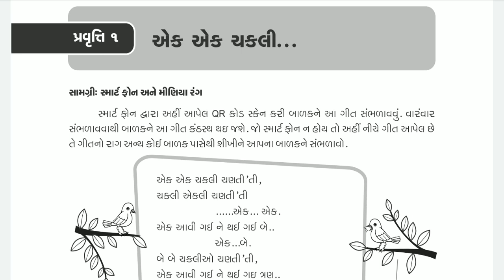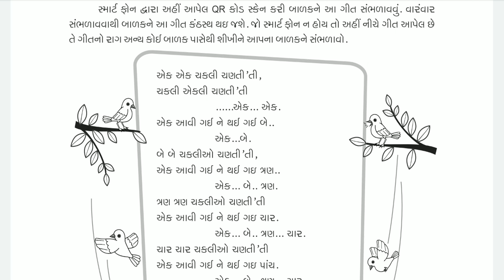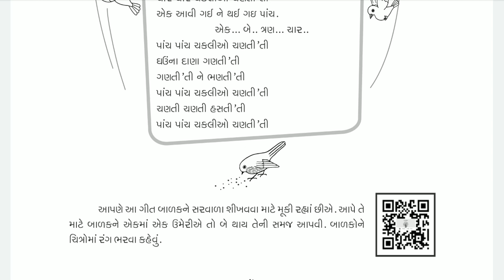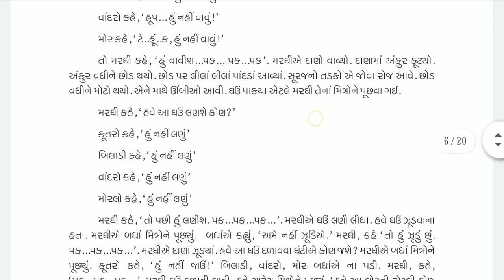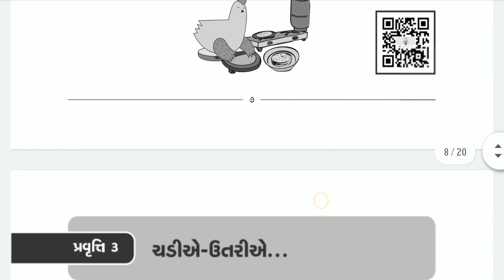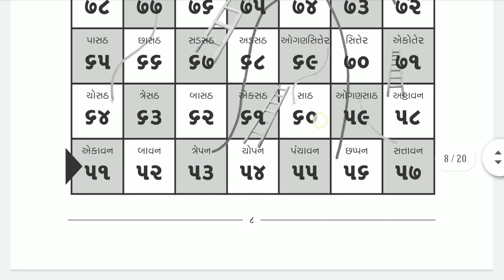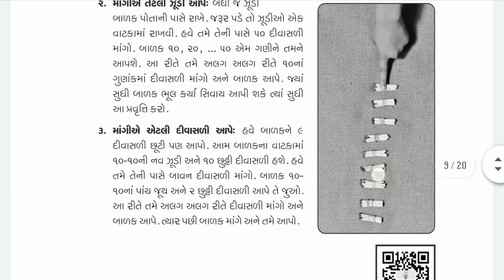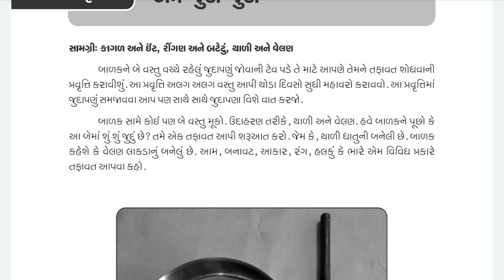ઓગસ્ટ ઘરે શીખીએ | ધોરણ-2 | પ્રવૃત્તિ - 1 થી 5 | ghare sikhiye | dhoran-1 ghare shikhiye August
@ઘરેશિખીએ,ઘરેશીખીએ, ધોરણ2, dhoran2 dhoran_2_pravruti, dhoran_2 pravruti_1 થી 5 @dhoran_2_pravruti_1 થી ૫ @ધોરણ_2_પ્રવૃત્તિ_1to5 @dhoran2pravruti_1to5 @dhoran2pravruti
@Ek_Ek_Chakali @Kamgari Maraghi @Chadiye_Utariye @10-10 na Juth

Ghareshikhiyedhoran2